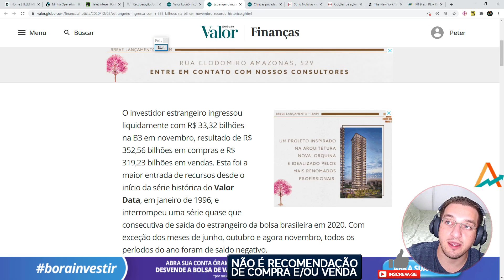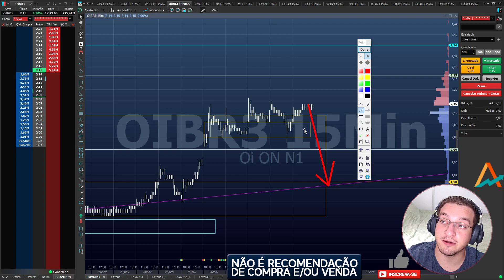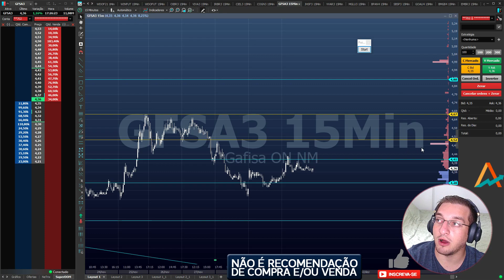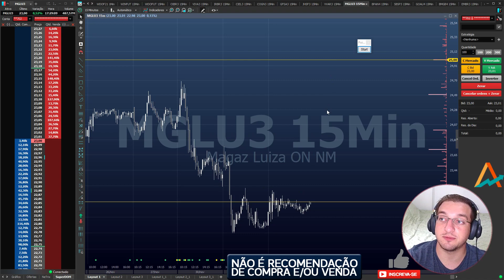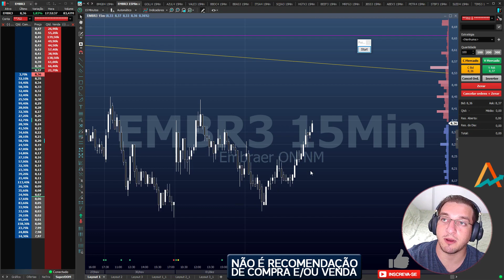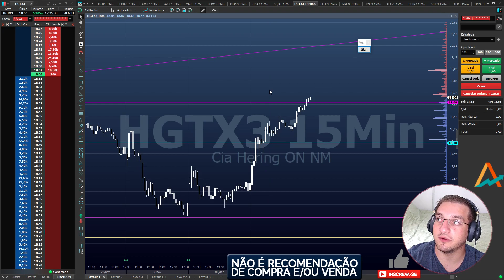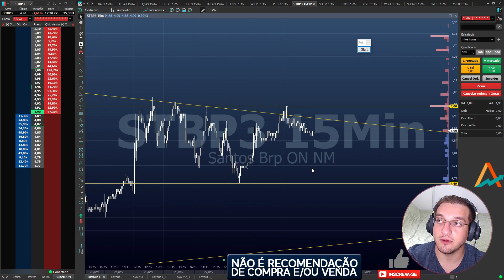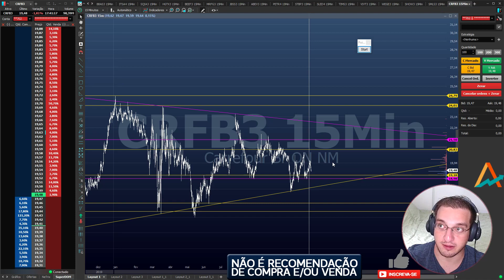🔴#79 Fechamento Diário - Analisando as mais queridas do Mercado Financeiro!